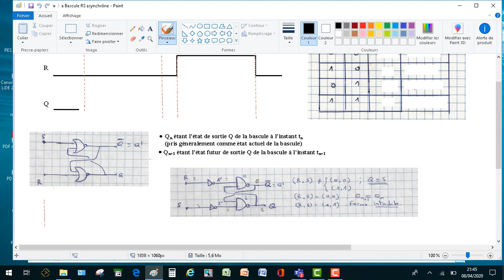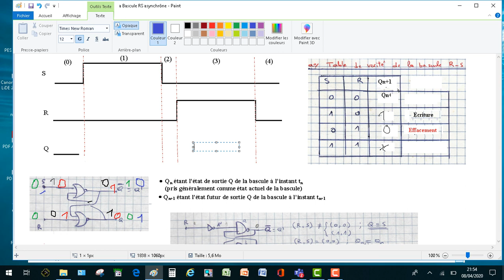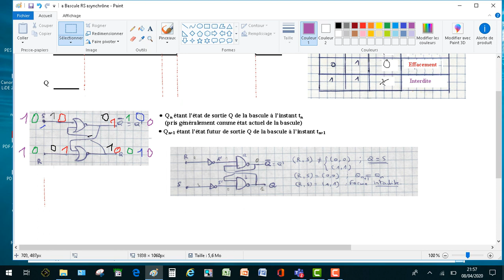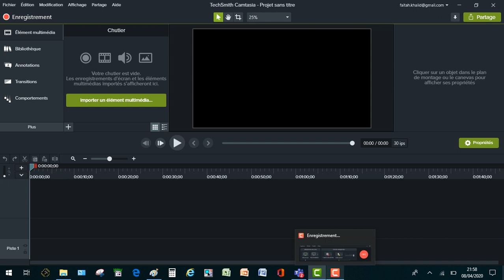Bascule RS asynchrone